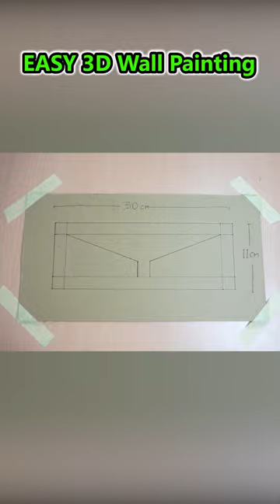DIY 3D wall painting #2